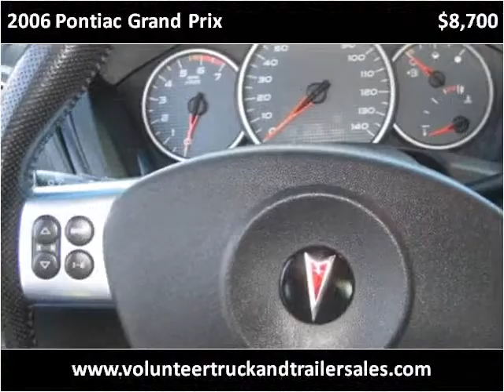2006 Pontiac Grand Prix Used Cars Maynardville and Tazewell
This 2006 Pontiac Grand Prix is available from Volunteer Motors & Trailer Sales.